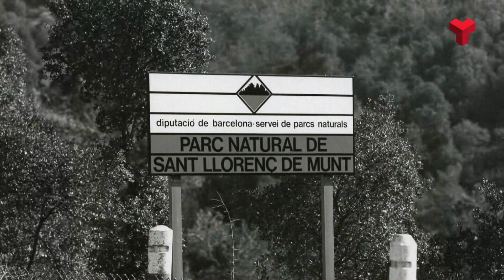Controlar la massificació, un dels reptes del Parc Natural de Sant Llorenç 50 anys després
El primer Parc Natural que es va crear a tot l’estat espanyol va ser el de Sant Llorenç del Munt i la Serra de l’Obac. El 24 de juliol de 1972, ara fa 51 anys, una resolució del Ministeri d’Habitatge aprovava el que  va ser la primera protecció després de la creació dels parcs nacionals el 1918.